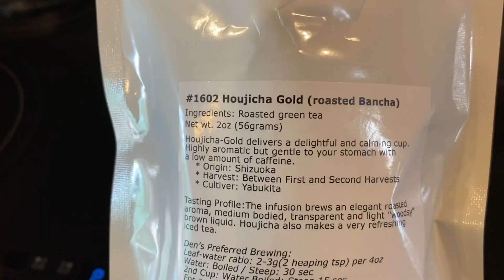Makeup Recommendations for Myself (But 10 Years Ago)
If a crazy time paradox happened and I needed to help my younger self select makeup, these are the items I would recommend! 🤣🤓

~ELF Flawless Brightening Concealer, Fair 15W $5
NARS Soft Matte, Nougatine
Glossier Stretch Concealer, G11
~Rimmel Stay Matte, 011 $3.17
~ELF Wow Brow $4
~Flower Beauty Highlighting Glaze, Stunner $10.99
~Colourpop Super Shock Cheek, Prenup $8
~WetNWild Color Icon Kohl eye pencil, Simma Brown Now $0.85
~Essence Lash Princess False Lash Effect mascara $4.99
~Essence Shine Shine Shine gloss, 07 $3.29
~Colourpop Super Shock Shadow, Wattles (shade currently discontinued)
~Maybelline Color Tattoo, High Roller $7.99
~Revlon Colorstay Creme Eyeshadow, 710 Caramel $8.49

 All opinions stated are my own, I don't use filters, and this video is not sponsored.